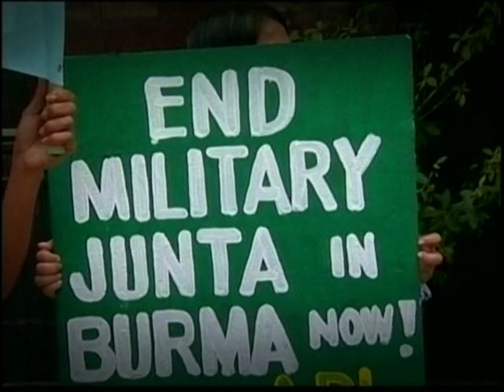Cheepajornlok - Myanmar Crisis 1/4.mp4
ชีพจรโลกกับสุทธิชัย หยุ่น ตอน "วิกฤติพม่า" ช่วง 1 ออกอากาศวันจันทร์ที่ 8 ตุลาคม 2550 เวลา 22.00 น. ทางโมเดิร์นไนน์ทีวี